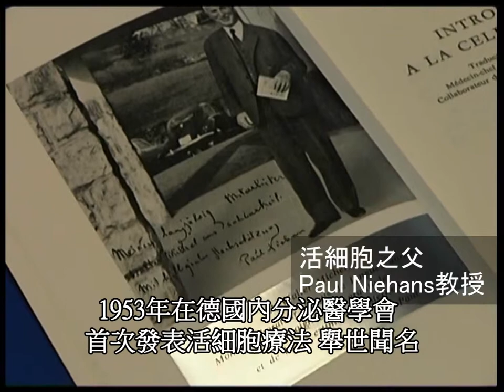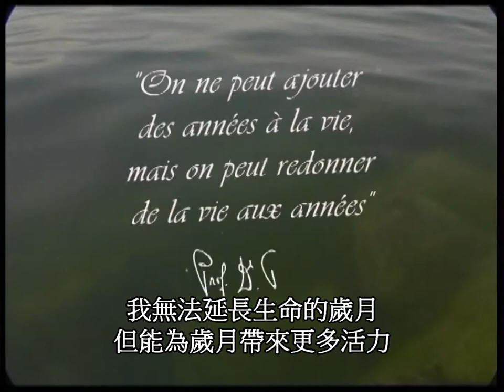Paul Niehans cell therapy center